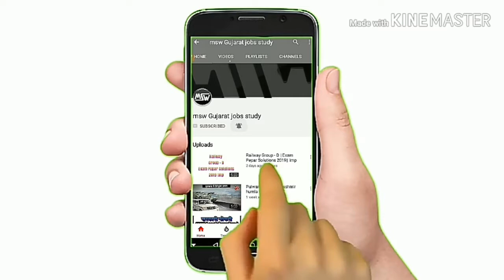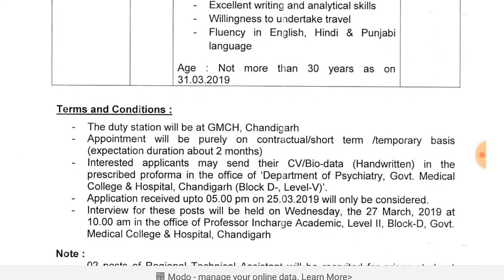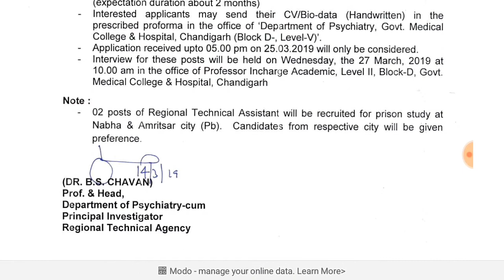Govt. | Social Work (Msw) || Post -05 || Salary - ? || last - 25/03/2019